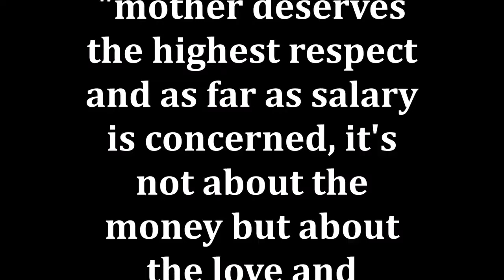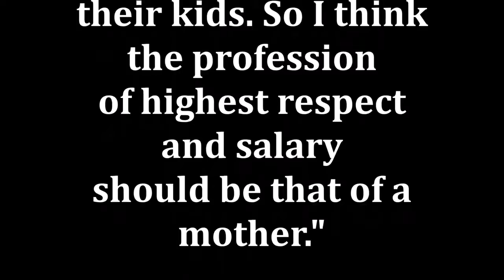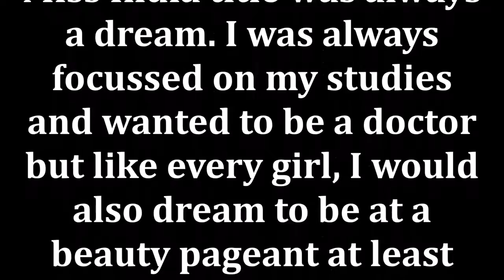WINNING ANSWER Miss World 2017 I Manushi Chhillar was asked final Q and A round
Miss World 2017  Manushi Chhillar Q&A time in Miss World and her Answer

Miss World 2017 - Crowning Moment
Miss World 2017 Miss
World 2017Crowning Moment
Miss World 2017
Miss World 2017 Full show
Miss World 2017 Dances of the world
Miss World 2017 India
Miss World 2017 Philippines
Miss World 2017 Indonesia
Miss World 2017 Thailand
Miss World 2017 Mongolia
Miss World 2017 Myanmar
Miss World 2017 Vietnam
 Miss World 2017 Venezuela
Laura Lehmann
Achintya Nilsen
Patlada Kulphakthanapat
Enkhjin Tseveendash
Ei Kyawt Khaing
Ana Carolina
Ugarte Đỗ Mỹ Linh
Manushi Chhillar
Miss Universe 2017
Miss Universe 2017 Philippines
Miss Universe 2017 vietnam
Miss Universe 2017 France
Miss Universe 2017 Swimsuit Competition
Miss Universe 2017 preliminary competition
Miss Universe 2017 Colombia
Miss Universe 2017 Full show
Miss Universe 2017 Thailand
Miss universe 2017 bikini iris mittenaere Laura González